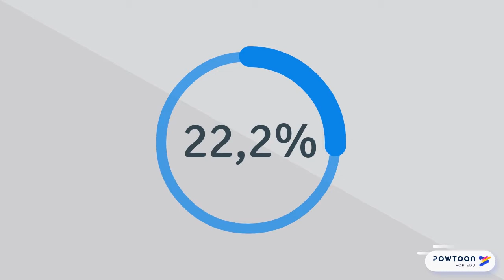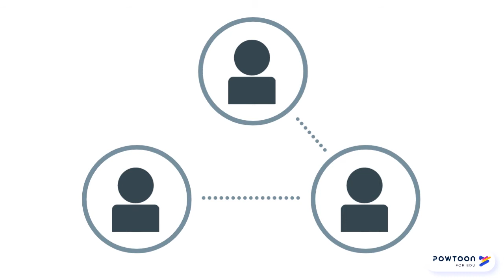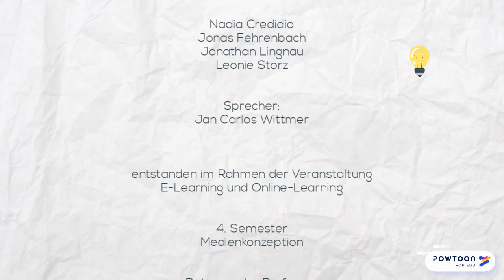E-Learning: Foot-in-the-Door vs. Door-in-the-Face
Erklärvideo zu den psychologischen Beeinflussungstechniken "Foot-in-the-Door" und "Door-in-the-Face", entstanden in der Veranstaltung E-Learning & Online-Learning der Hochschule Furtwangen.